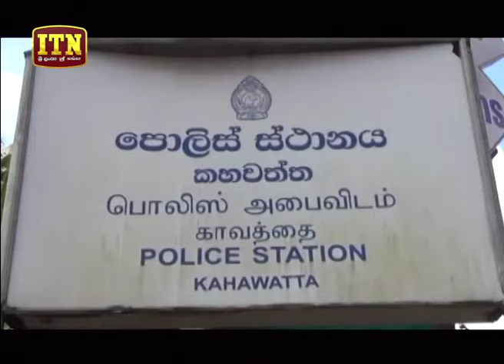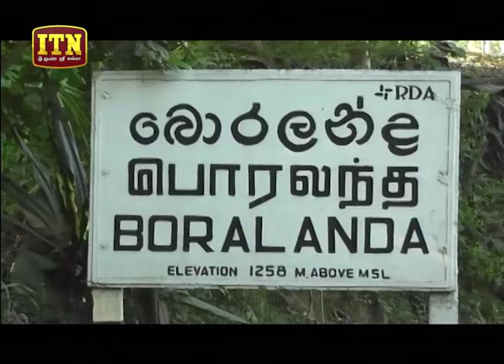ITN News 2019-07-13 | 12.00 PM